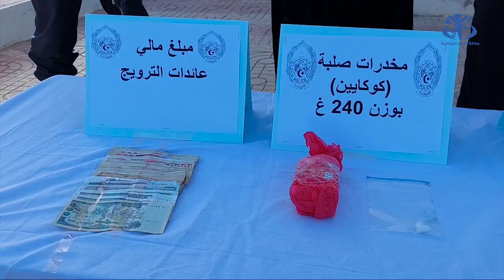خنشلة: الإطاحة بشبكة وطنية مختصة في ترويج المخدرات الصلبة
خنشلة (وأج) - تمكن عناصر الفرقة المتنقلة للشرطة القضائية بالتنسيق مع فرقة البحث والتدخل بالمصلحة الولائية للشرطة القضائية بأمن ولاية خنشلة من حجز 240 غ من الكوكايين و توقيف 4 أشخاص مشتبه فيهم ينشطون ضمن شبكة وطنية مختصة في ترويج المخدرات الصلبة، حسبما استفيد من خلية الاتصال والعلاقات العامة بذات السلك النظامي.